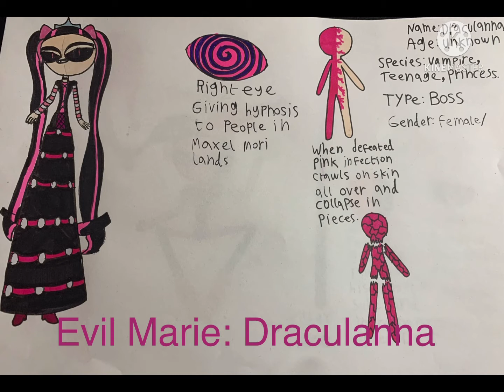Splatter Girl Bosses Head canon voices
Evil Marie, Umlaut and Krampus from CarnEvil (by midway games)

Reaper Sam from Spookiz (by Keyring Studios)

Evil Marie-Draculanna

Umlaut-Wrathlock the Jester

Reaper Sam-Eye-Bot

Krampus-Tree Chaos